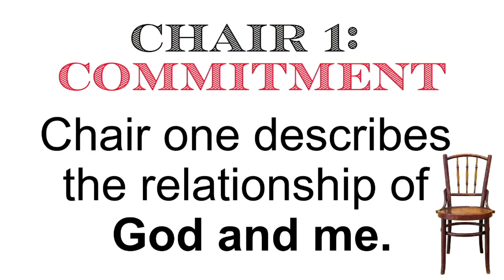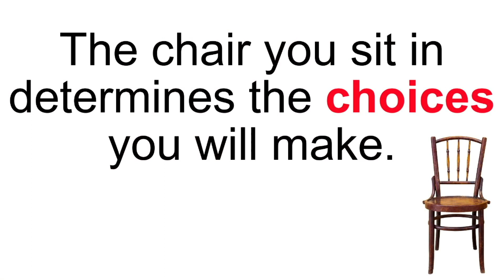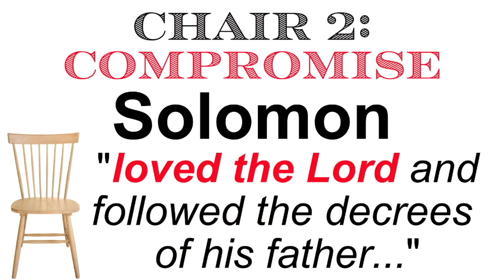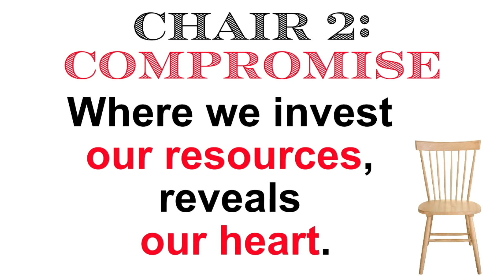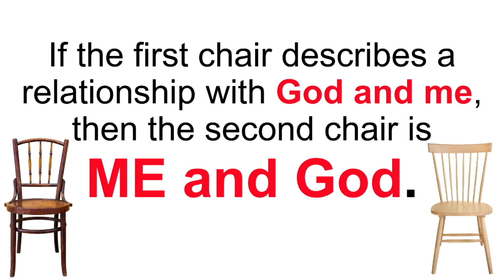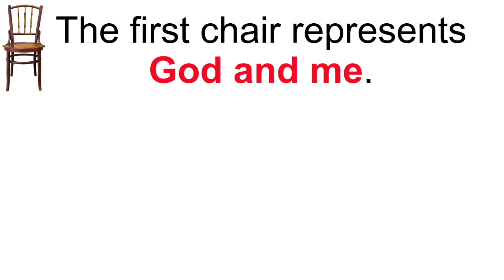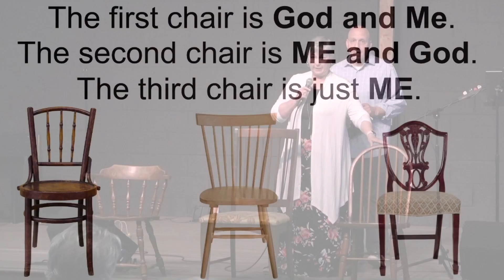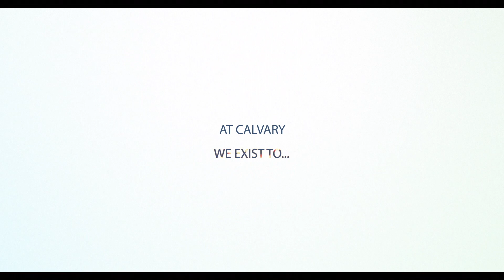Faith and Family: The Three Chairs Part Two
Join Pastor Jeff and Gina as they share week two of our series Faith and Family.